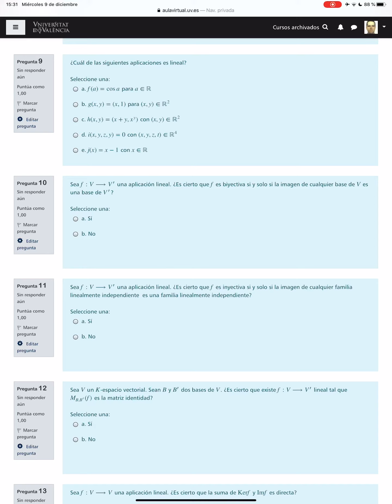Cuestionario 3 III